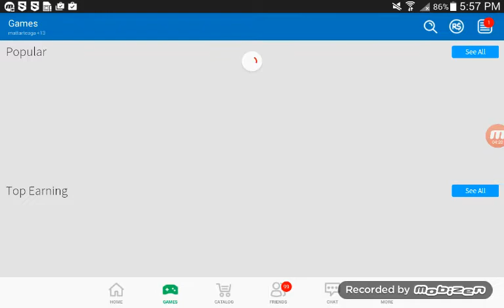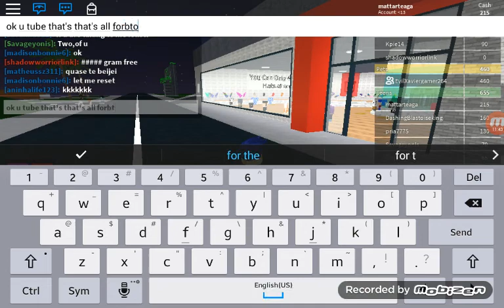Roblox LIVE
Not live lol